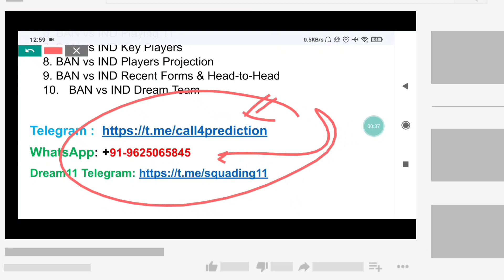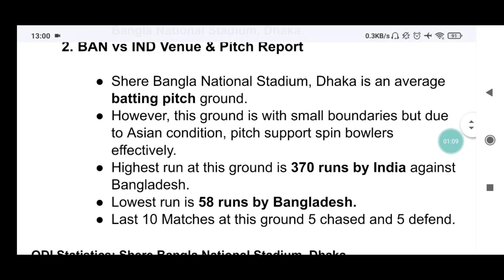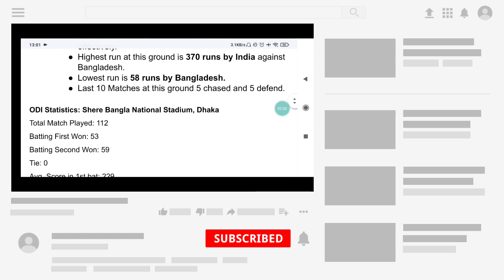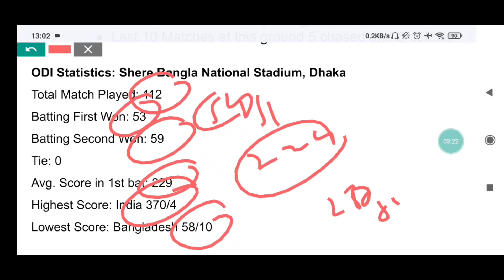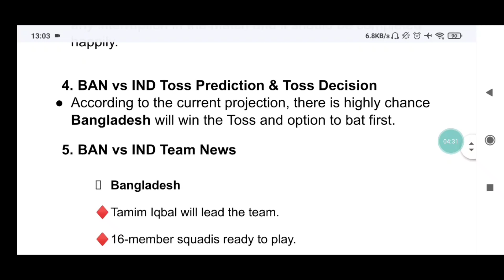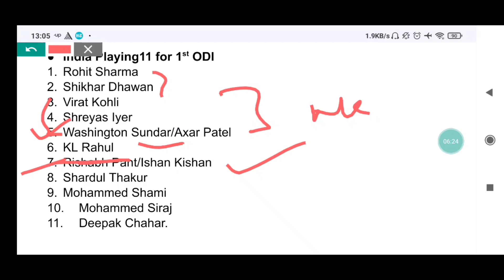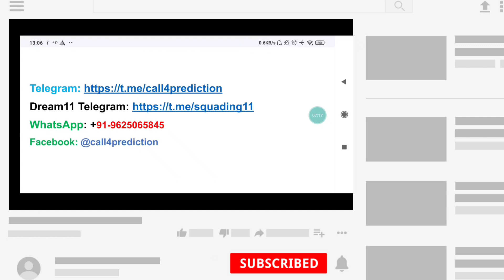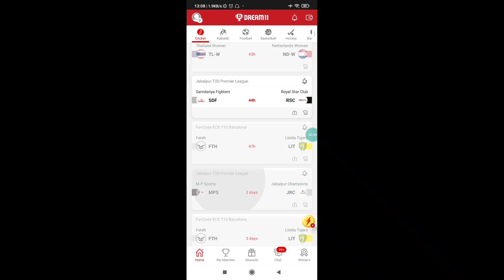Bangladesh vs India 1st ODI Match | BAN vs IND dream11 team | BAN vs IND 2022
Bangladesh vs India 1st Match Prediction| BAN vs IND Dream11 team prediction| BAN VS IND Men 2022 | BAN vs IND 2022

BAN vs IND Dream11 team TODAY | BAN VS IND 2022 prediction just update | BAN vs IND Dream11 team
Bangladesh vs India match prediction,
Bangladesh vs India playing 11,
Bangladesh vs India dream11 team,
BAN VS IND 2022 1st Match playing 11,
BAN VS IND 2022 1st Match prediction,
BAN vs IND Dream11
BAN vs IND Dream11 prediction today
BAN vs IND
BAN vs IND 1st Match
BAN vs IND 1st Match scorecard
BAN vs IND 1st Match dream11 prediction
BAN vs IND 1st Match 2022
Bangladesh vs India 1st Match 2022
Bangladesh vs India 1st Match prediction
Bangladesh India 1st Match
BAN vs IND match prediction
BAN vs IND match time
BAN VS IND 2022 1st Match
BAN vs IND pitch report
BAN vs IND
Bangladesh vs India 1st Match
Bangladesh vs India 1st Match 202
India squad for
Bangladesh playing11
India playing11
IND squad 2022
BAN vs IND Dream11 analysis
BAN vs IND best dream11 team
BAN vs IND playing 11
BAN vs IND head-to-head
BAN VS IND 2022
BAN VS IND 2022 dream11
BAN vs IND Dream11 team
BAN vs IND Dream11 team of today match
BAN vs IND today dream11 team
BAN vs IND report
Shere Bangla National Stadium, Dhaka Pitch Report
BAN vs IND 1st Match preview
BAN vs IND 1st match of BAN VS IND 2022
BAN vs IND Dream11 team prediction
BAN vs IND Dream11 2022
BAN vs IND Dream11 grand league team
BAN vs IND Dream11 team analysis
BAN VS IND 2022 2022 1st Match playing 11
BAN VS IND 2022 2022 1st match prediction
1st Match playing 11
Bangladesh vs India 2022

BAN VS IND2022
BAN VS IND2022
BAN VS IND1stprediction

1st Match BAN vs IND
BAN VS IND squad 2022
Bangladesh Stadium pitch report
BAN vs IND 1st match toss Win today BAN VS IND 2022